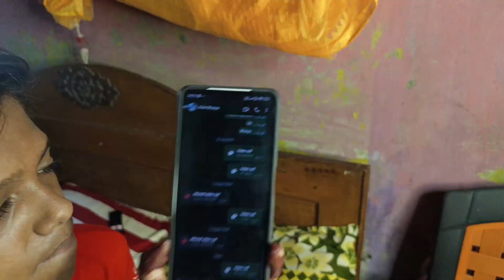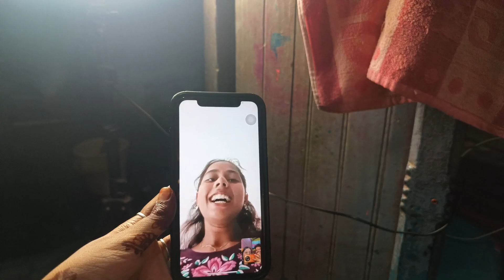Rakshabandhan vlog 😍 ❤️ || Bhai behan ka pyar 🌸 || Ayantika singhaniya